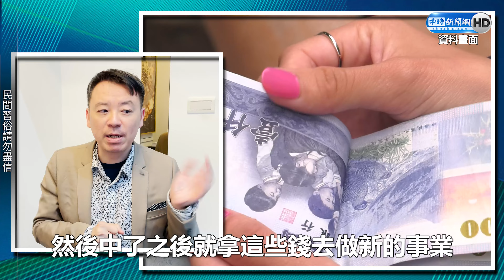家道落魄求大甲媽救事業 夢見1場景買樂透竟中大獎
大甲媽祖有許多信徒及事蹟，命理師小孟老師透露，有位客人來找他時事業相當慘澹，向大甲媽祖拜拜之後，竟然買樂透中了大獎。